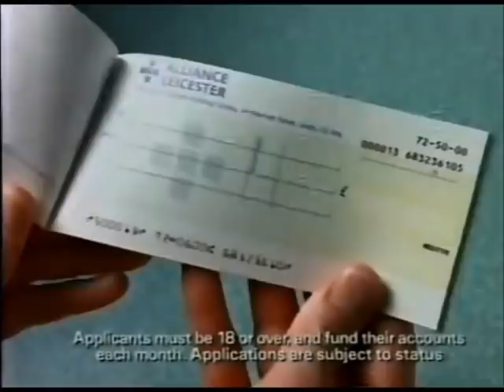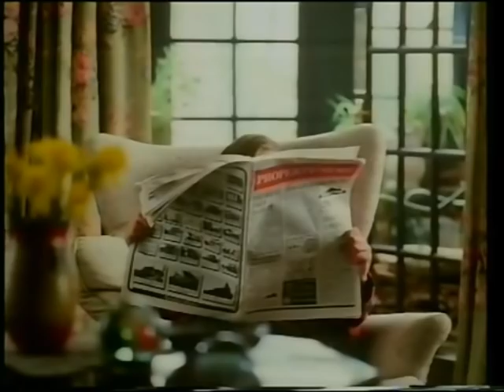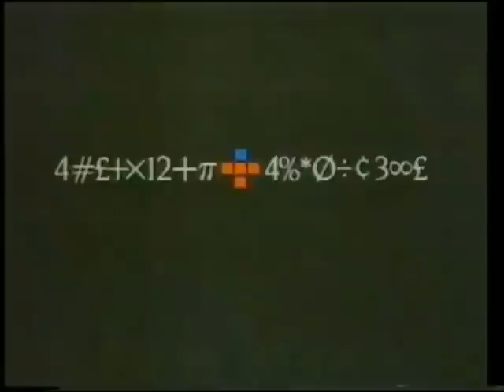Fry and Laurie Alliance & Leicester Adverts (Compilation)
Stephen Fry and Hugh Laurie's series of very funny ads for Alliance & Leicester. These are from the late 80s and early 90s, so the audio and video quality is less than perfect in some of them, but they're still well worth watching.